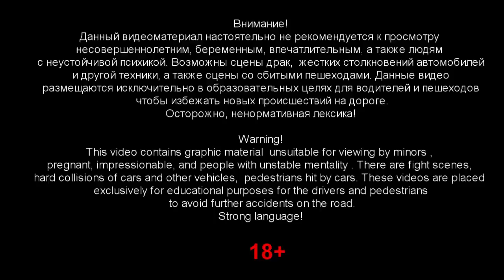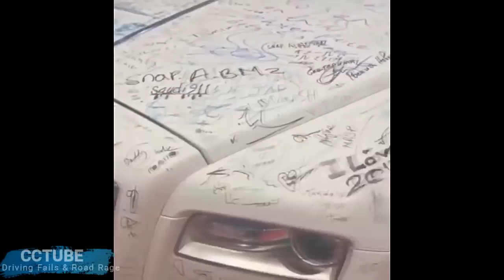না হাসলে MB ফেরত Latest viral Fanny video 2018(6)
teriyan meriyan kajraare
meriya
mona, laizza
himesh songs
himesh reshammiya hit songs
Teriyan Meriyan